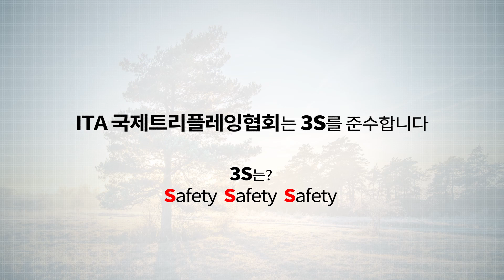트리클라이밍 [SRT 등강기 셋팅 구조] 국제트리플레잉협회​ ​ tree climbing SRT​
국제트리플레잉협회 [트리클라이밍 마스터 과정]
SRT 등강기 셋팅 구조법

트리클라이밍 SRT rope to rope 구조를 시행합니다.
구조의 핵심은 구조자의 안전을 먼저 확보하고,
요구조자의 구조를 진행하는것이 원칙입니다.
또한 로프 투 로프 구조는 4point 확보를 체크하여하합니다.

트리플레잉(TREEPLAYING)이란?
TREE(나무)와 PLAYING(놀이)의 합성어로
나무와 로프등을 이용한 모든 나무놀이 프로그램을 말합니다.
트리플레잉은 "3S", Safety Safety Safety 지향합니다.

국제트리플레잉협회는 안전규정을 준수합니다.